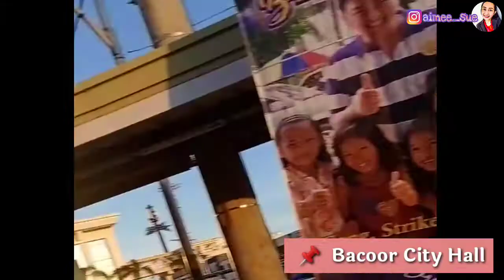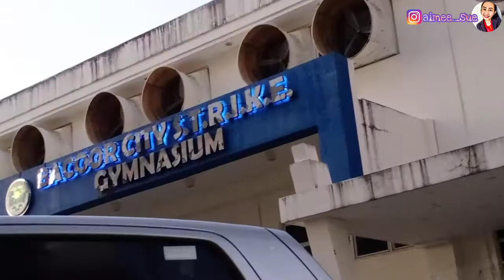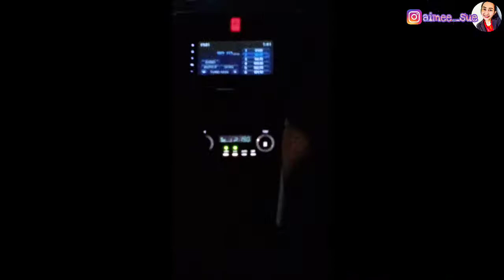WATCHING MPBL LIVE GAME IN BACOOR - FAR FROM HOME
I had watched basketball game dated March 5, 2020 (Thursday) in Bacoor City Strike Gymnasium, Bacoor, Cavite.

That was my first time to watch a basketball game too far from home to spend my time with my PBA fanmates in Rain or Shine Elasto Painters namely, John Ryan, and Kua Jhun. I spent my time to travel early and to come on-time. Doesn't know the traffic goes by.

The Bacooreno residents are all out support, as I witnessed the crowd is full. Some of them were standing ovation. Even though some of the supporters aren't able to enter in venue due to fully-loaded crowd control.

The reason I watched the basketball because I just want to show all out support to my friend Michael Cañete, and to my friend Coach Mike Buendia, as well as Coach Chris Gavina and Papa Henry Salomon. I really love basketball and I enjoy being a fangirl and to travel so far makes me challenging.

Some of the highlights were came from ABS-CBN Sports and here is the

As I watched the game, Bacoor Strikers, tied the series (1-1) and Michael Mabulac showed to effort to rebound and scores 20+ points. Strikers had a chance to get the victory for do or die game will happen on next two days.

Anyway, special thanks to Michael Cañete and Coach Mike Buendia for assisting us to enter in a VIP entrance. It's a privilege for us. Until next time 🥰😊

After watching the game, that isn't easy to wait for a bus going to Caloocan-QC boundaries. Just waited for a long time to take a bus. Thanks God, just got home safe🙏

Facebook: All about Aimee Sue

See you in my next videos!!! Muah 💋😘♥️